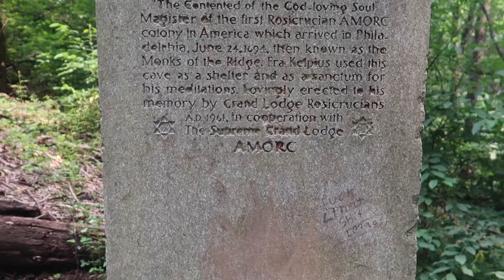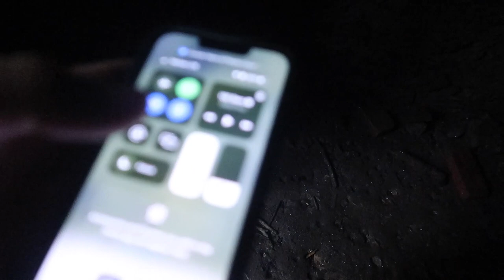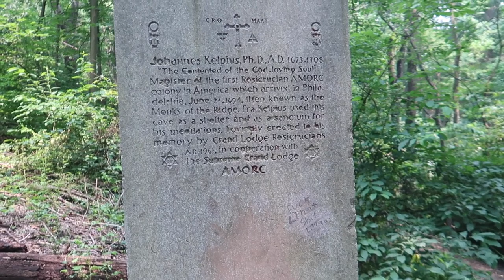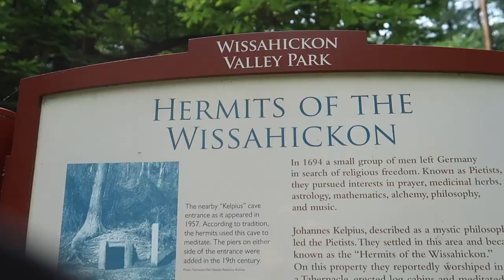I Visited Cave of Kelpius (Philadelphia, PA)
In this video I explore the Cave of Kelpius in Philadelphia, PA.